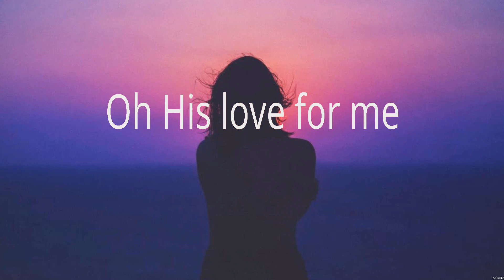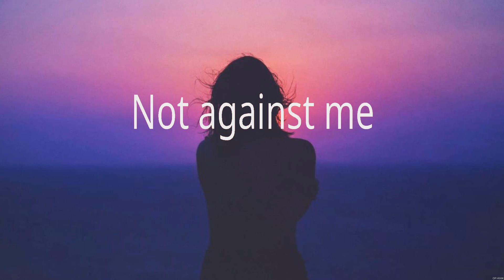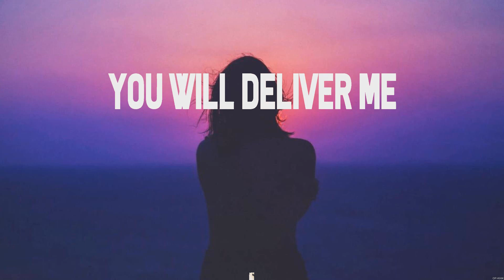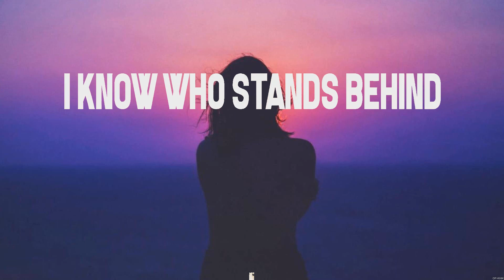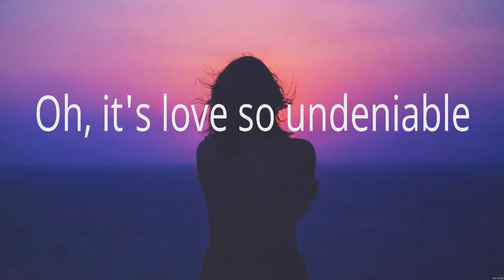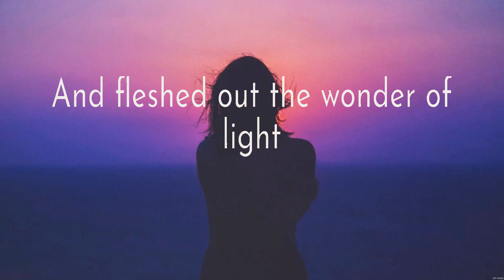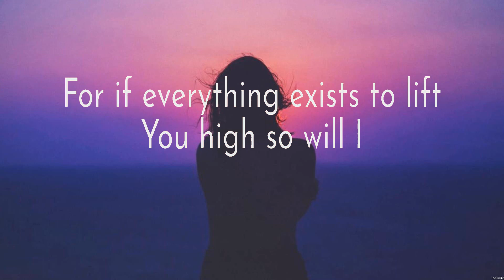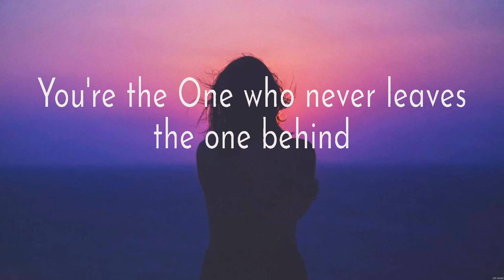Who You Say I Am - Hillsong Worship (Lyrics) - Whom Shall I Fear_15_CROP, Good Good Father_15_CR...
Who You Say I Am - Hillsong Worship (Lyrics) - Whom Shall I Fear_15_CROP, Good Good Father_15_CROP, So Will I_15_CROP

1. Who You Say I Am - Hillsong Worship
2. Whom Shall I Fear_15_CROP - Chris Tomlin
3. Good Good Father_15_CROP - Chris Tomlin
4. So Will I_15_CROP - Hillsong Worship